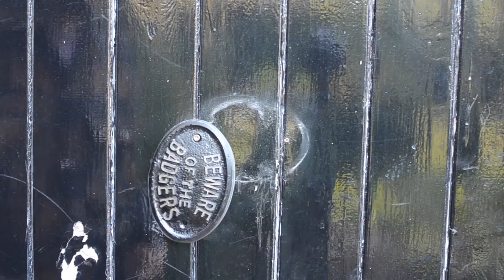Badger News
Hello and welcome to Badger Workshop. I have some news I want to share with you.